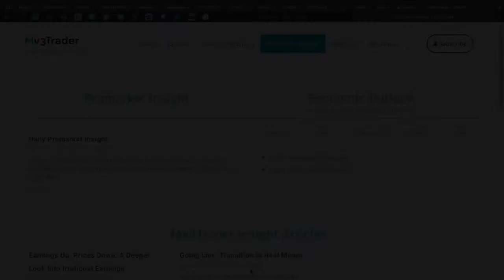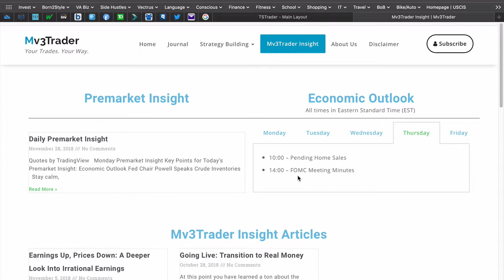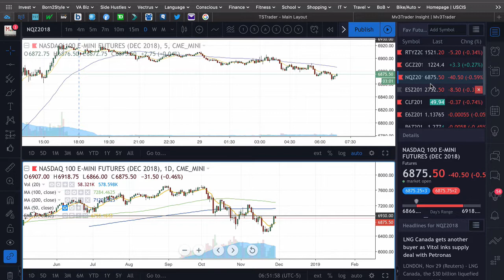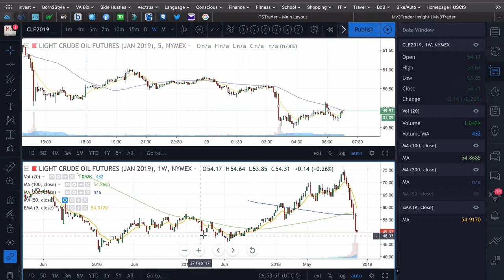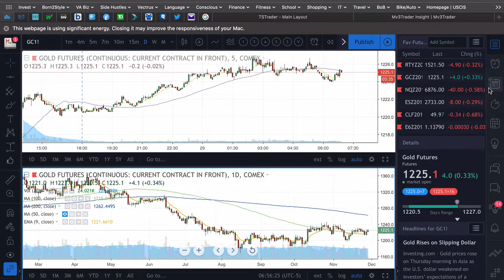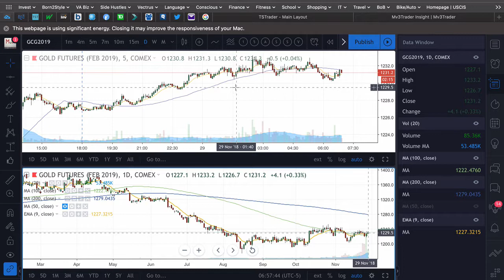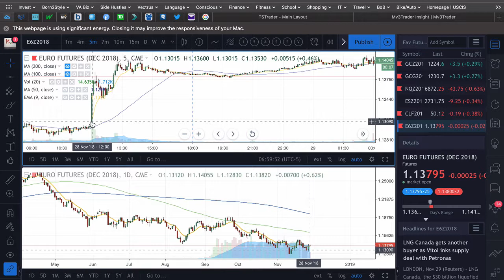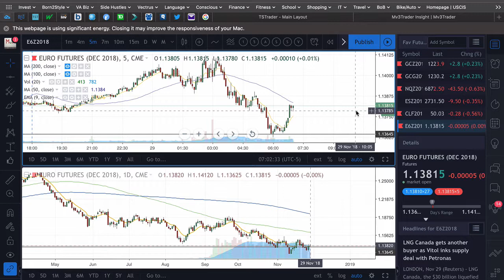Premarket Insight Futures Market | FOMC Afternoon | 29 Nov 2018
Premarket Insight for the Futures market. Fed FOMC stuff happening again in the afternoon. Gold (GC) futures volume is rolling over to contract month G.